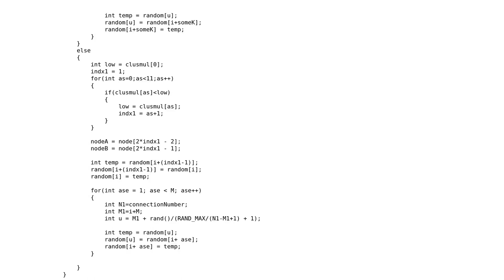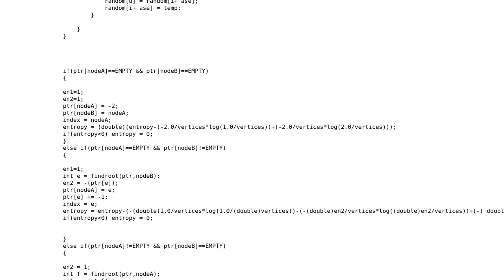Code Review: BA network generator and Percolator with OpenMP and also Linear code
With thanks & praise to God, and with thanks to the many people who have made this project possible! | Content (except music & images) licensed under CC BY-SA | Music | Images & others | With thanks to user Stephen Rauch user Jerry Coffin user Digonto Islam and the Stack Exchange Network Trademarks are property of their respective owners. You are responsible for your own actions.